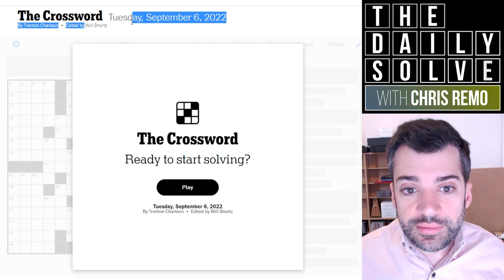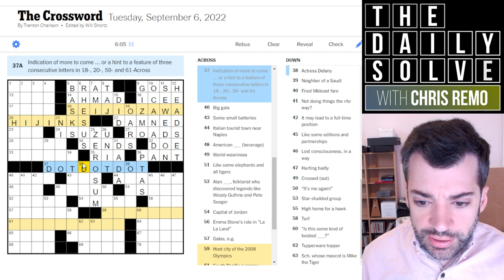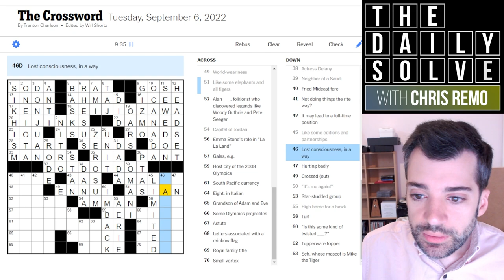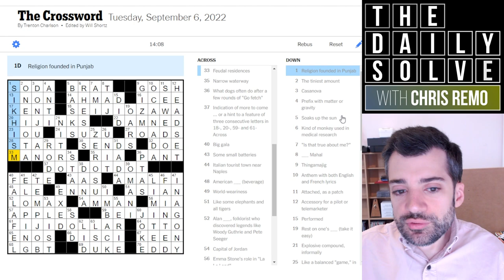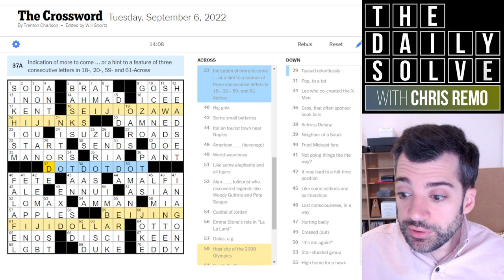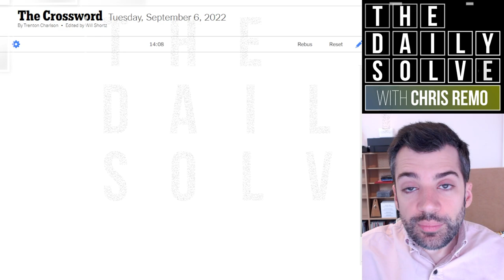Tuesday: The "Rite" Way? - 6 September 2022 New York Times Crossword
"It's another fun little observation of a linguistic quirk turned into a nice tidy theme in today's Tuesday crossword from an experienced constructor. Join me for the solve!

This is the New York Times crossword puzzle for Tuesday, 6 September 2022:

00:00 Introduction
01:37 Today's solve
16:02 Puzzle recap
18:03 Yesterday's clues
19:52 Epilogue